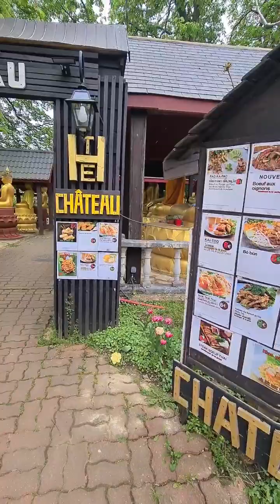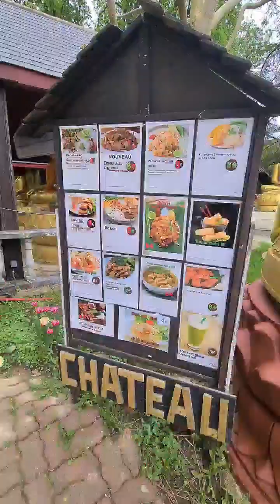เตรียมงานสงกรานต์ไปทาสีพระปลูกดอกไม้วัดไทยฝรั่งเศส2024 กินต้มแซบใส่ผักบุ้งป่าไข่เจียว